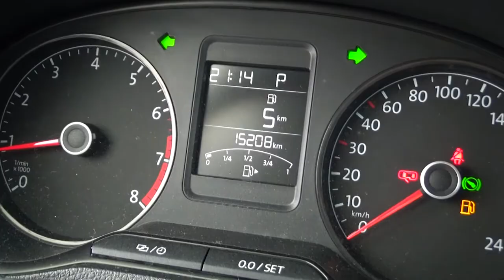Volkswagen / Vento / 2020 - 2011